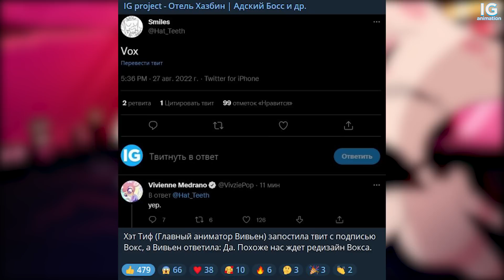СЭР ПЕНТИУС - НОВЫЙ ДИЗАЙН ♥ КОГДА ВЫЙДЕТ ОТЕЛЬ ХАЗБИН? - (Отель Хазбин/Hazbin Hotel)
Сегодня мы посмотрим на НОВЫЙ ДИЗАЙН - "СЭР ПЕНТИУС". Поменялась ли оно так сильно, как это сделали: Чарли, Аластор, Энджел Даст, Вегги, Хаск и Ниффти в "ОТЕЛЬ ХАЗБИН" или "HAZBIN HOTEL", ведь совсем недавно в официальном твиттере и инстаграме Отеля Хазбин опубликовали новый пост, где показали обновленный дизайн "Сэр Пентиус" или "Sir Pentious" во всей красе и на самом деле почти ничего не изменилось, кроме его красивого убранства в новом дирижабле из "Отель Хазбин" или "Hazbin Hotel" от Vivziepop!
Отель Хазбин - это мультсериал, созданный "Vivziepop" или "Вивзипоп", который рассказывает о Чарли Магне, принцессе ада, о ее несбыточной мечте об открытии отеля под названием "Счастливый отель", целью которого является реабилитация грешников. Из-за перенаселения Ад проходит ежегодную чистку, когда ангелы, известные как Истребители, спускаются с Небес, чтобы кромсать демонов. Главная цель Чарли состоит в том, чтобы ее клиенты искупили свои грехи и были приняты на Небеса.
С помощью своего преданного менеджера и подруги Вэгги и их первого постояльца Энджела Даста, она готова воплотить свою мечту в реальность. Но когда ее предложение в прямом эфире проваливается, ее план привлекает внимание могущественного Радио-демона Аластора, который, несмотря на то, что считает ее веру в искупление смехотворной, хочет помочь Чарли управлять отелем для собственного развлечения.
ОБО МНЕ:
Всем привет!